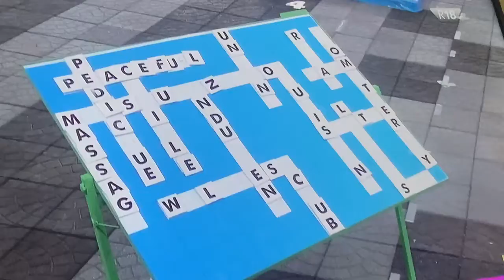Phyna On the Puzzle 🧩 Game in the Friday Night Arena Games. Big Brother Naija Season 7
Phyna On the Puzzle 🧩 Game in the Friday Night Arena Games. Big Brother Naija Season 7.mp4Big Brother Naija Is back again and I am here to give you highlights of the show.

BIG BROTHER NAIJA SEASON 7 LIVE STREAM
BBNAIJA 2022 SEASON 7 LIVE STREAM
BIG BROTHER NAIJA 2022 LIVE STREAM
BBNAIJA 2022 LIVE STREAM

bbnaija season live streaming now
bbnaija
bbn live
bbnaija live
bbnaija season 7 live stream now
bbnaija live show today
bbnaija season 7 live stream now today
bbnaija 2022
bbnaija 2022 live stream now
bbnaija 2022 pool party
bbnaija 2022 live
bbnaija 2022 housemates
bbnaija 2022 live stream today
bbnaija season 7 live
bbnaija season 7 Saturday night party
bbnaija season 7 pool party
bbnaija season 7 eviction
Big brother naija level up head of house game

Groovy beauty khalid ilebaye cyph amaka kess daniella pharmsavi phyna bryann christy o bella eloswag
Bbnaija 2022 season 7 big brother Naija bbn level up housemates livestream live show Sunday eviction show evictied monday nomination show head of house challenge wins winner hoh games Saturday night party Friday night jacuzzi pool party Friday arena games presentation drama fight face-off under the duvet kiss romance love relationship last night truth or dare games gbas gbos sponsored tasks diary room session today

The bbnaija season 7 launch weekend show kicks off with 12 new housemates, in a separate house. Hosted by ebuka obi-uchendu